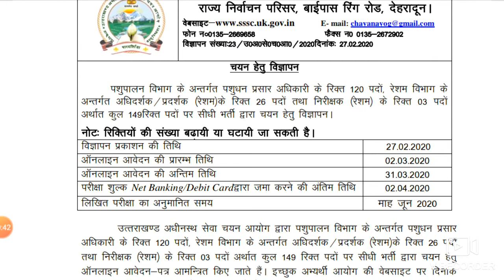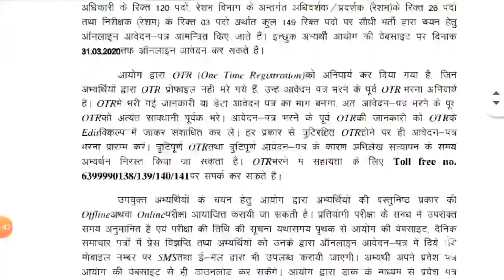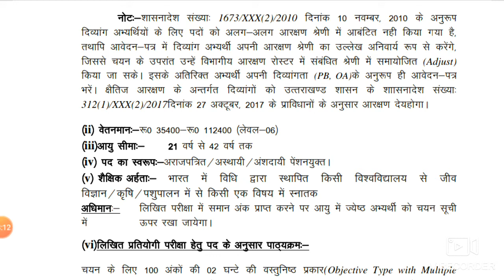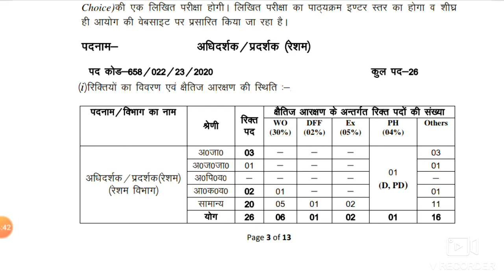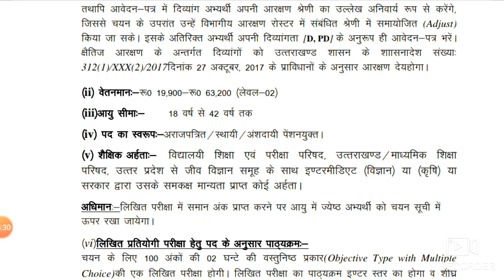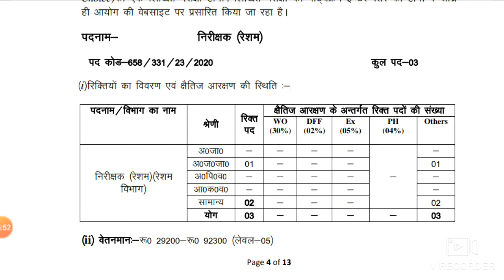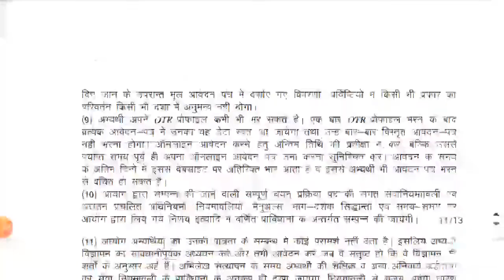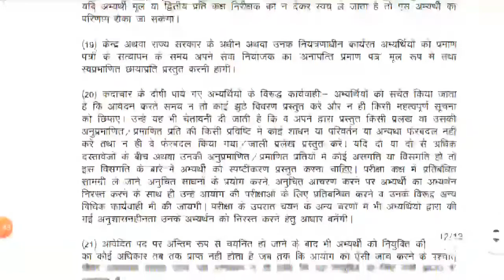उत्तराखंड में आई नई विज्ञप्ति 2020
उत्तराखंड में आई भर्ती के विषय में इस वीडियो में बताया गया और क्वालिफिकेशन आवेदन शुल्क तथा तिथि के विषय में विस्तारित रूप से पदों के विवरण हेतु बताया गया तथा इस प्रकार की वीडियो देखने के लिए हमारा यूट्यूब चैनल जरूर सब्सक्राइब करें और उत्तराखंड संबंधित जानकारी तथा इंग्लिश लिटरेचर भूगोल भारत से संबंधित इतिहास आदि परीक्षाओं की तैयारी हेतु इस चैनल को सब्सक्राइब करें